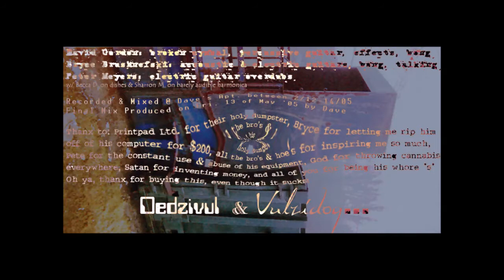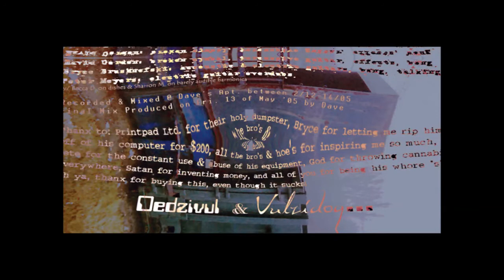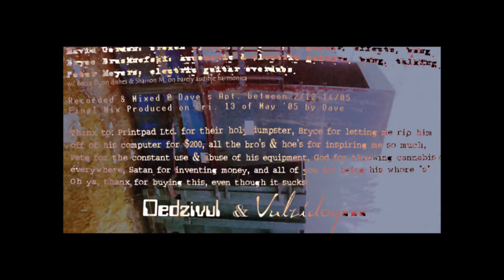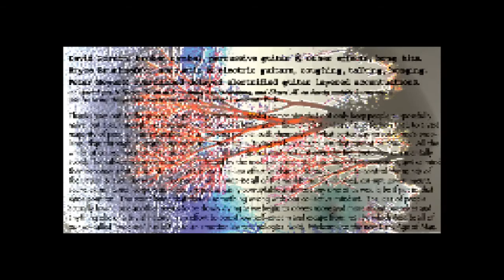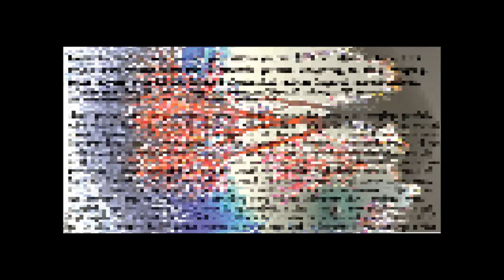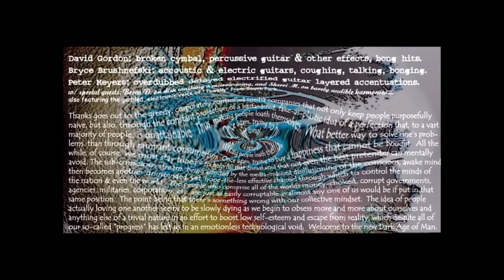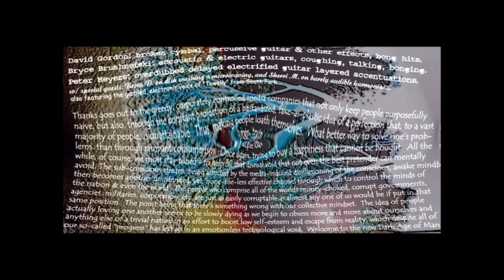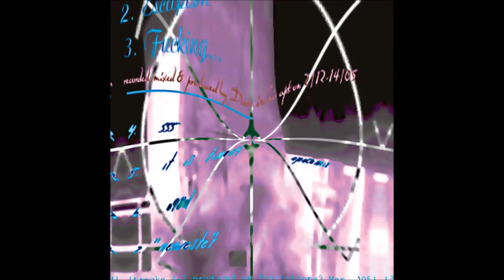Chaos_Ohm - Valentine's Daze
Recorded on a Tascam 420 4 track during several overlayed sessions in my shoe-box apt. on Valentine's Day, weekend, 2005- mixed/mastered May 13, 2005- remastered 2011.
Dave- Guitar FX, TV, Phaser Shower, Towelie Doll, Digital noise, Cymbal
Bryce- Acoustic & electric drone guitar.
Pete- Acoustic guitar at end.
Becca & Shannon- dishes, smoking.

Track listing:

00:00 Ennui
24:57 Escapism
42:35 Nickoff